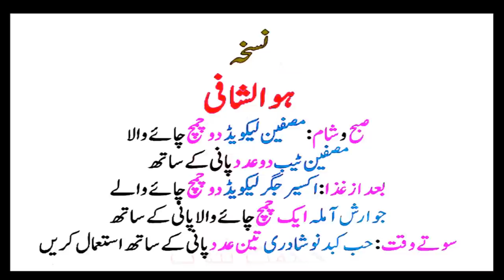Hathon Aur Paon Mein Paseena Se Nijat Ka Nuskha In Urdu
Paseena Ziada Ana l Hathon Aur Hathon Aur Paon Mein Paseena Se Nijat Ka Nuskha In Urdu Paon Mein Paseena Se Nijat Ka .paseena kam karne ka tarika, pasine se chutkara, ambala health care, pasine ki badboo, motu patlu, pasine ki badboo dur karna, pasine ki badboo ka ilaj, dur karne ka tarika in urdu, how to get rid of sweat, bloggingkite network, mr bear, kinza moto, syeda israzia, muslim point, hd bangladesh, bollywood adda, komal noor, islah-e-muslim, ghrellu totkay, urdu lab, crazy bd hacker, amazing news, reviewitpk, viral era, viral videos, amazing video world, al noor, local press co, pasina dur karne ka tarika, nadeem sarwar, dramas central, set india, zabritv, videos hub, super princess & friends, hum tv, mahi khan, chaun mawan, yrf, desiherbal,lice, juon, sir ki joon ka ilaj, joen khatam karne ka tarika, muslim tube, tips, head lice eggs treatment boston, best lice removal treatment boston, lice removal boston, head lice removal boston, how to mix tea tree oil for head lice, tea tree oil lice snopes, paul mitchell tea tree shampoo lice, tea tree oil for lice recipe, poetry urdu love, romantic urdu poetry, poetry in urdu 2016, urdu poetry ahmed farazpakpattan, (poetry )zafar rasheed yasir pakpattan, saif health and bueaty tips, remedies for head lice, head lice treatment, lice bhagane ke gharelu nuskhe, lice bhagane ke upchar, lice, home remedies for lice, juon ko bhagane ke upchar, best head lice treatments boston, bhagane ke upchar, juon ko bhagane, juon ko bhagane ke upchar, home remedies, head, head lice, home remedies for head lice, juain khatam karne ka tarika, sar ki juwoon ka ilaj, juwon, pakistan, hum tv